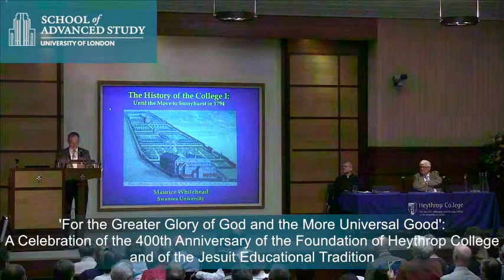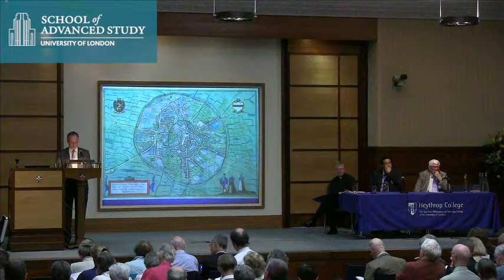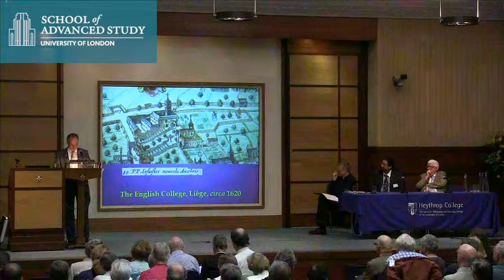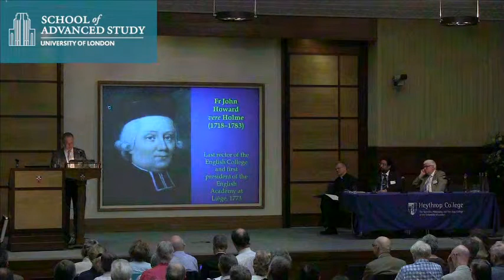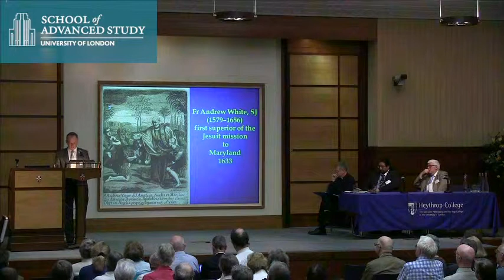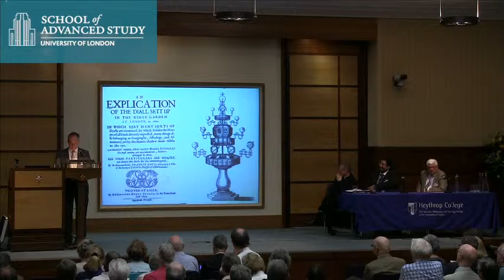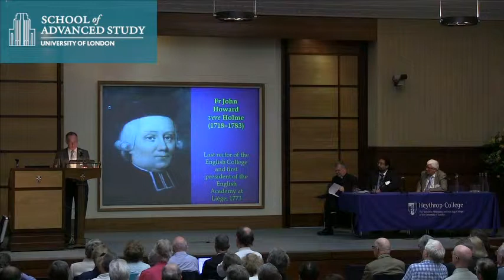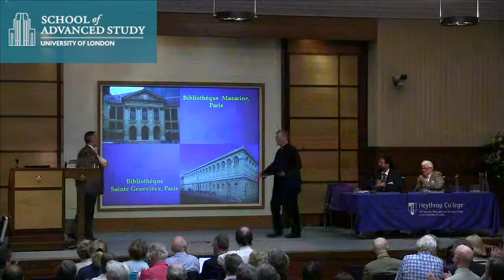'For the Greater Glory of God and the More Universal Good' - Prof. Maurice Whitehead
19/20-06-14 Institute of English Studies

'For the Greater Glory of God and the More Universal Good': A Celebration of the 400th Anniversary of the Foundation of Heythrop College and of the Jesuit Educational Tradition

A Celebration of the 400th Anniversary of the Foundation of Heythrop College and of the Jesuit Educational Tradition

Professor Maurice Whitehead
(Swansea University)

The History of the College 1: Until the Move to Stonyhurst in 1794